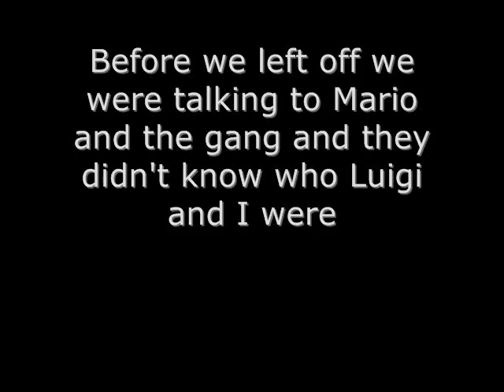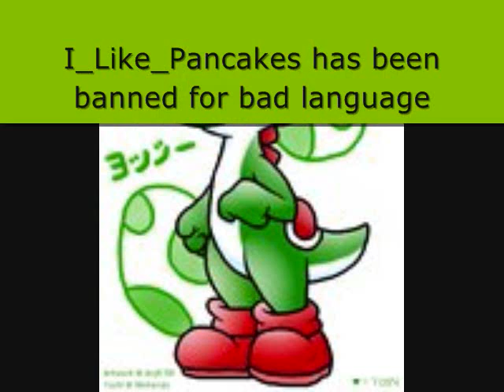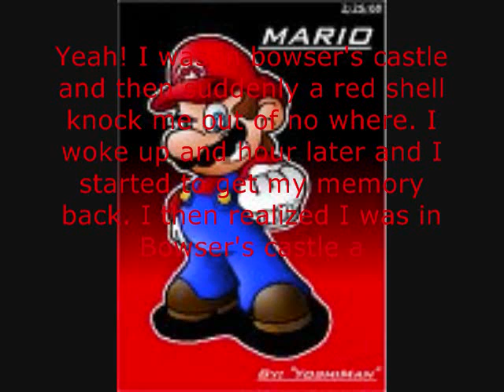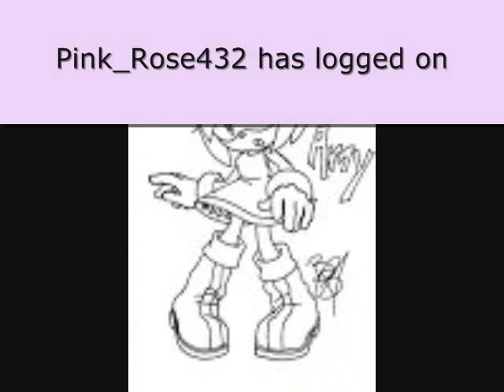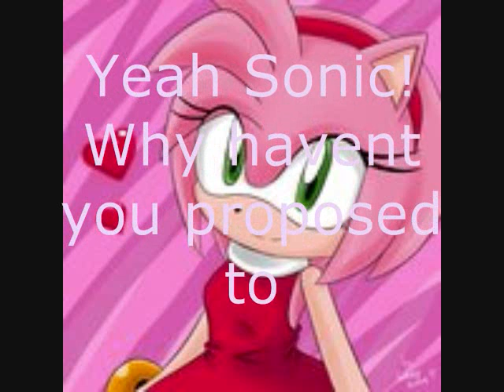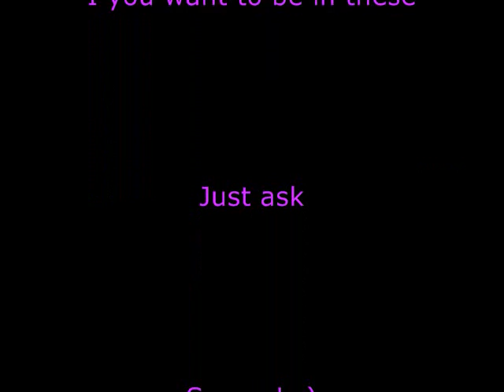Mario Chatroom Episode 13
Heres the next one :).
Britney Spears- 3
Ke$ha- Backstabber